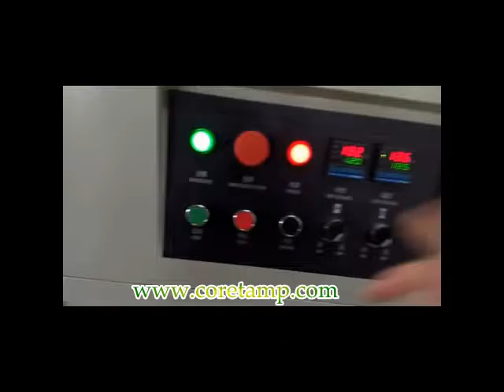CORETAMP horizontal automatic wrapper machine for packing cotton swab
Type: Other
Condition: New
Application: Apparel, Chemical, Commodity, Food, Machinery &Hardware, Medical, Textiles
Packaging Type:  Bags, Film, Pouch
Packaging Material: Plastic
Automatic Grade: Automatic
Driven Type: Electric
Voltage: 220v
Power: 2.4KW
Place of Origin: Guangdong China (Mainland)
Brand Name: coretamp
Model Number: KT-250X
Weight: 500KG
Dimension(L*W*H): 3920*670*1320mm
Certification: CE
After-sales Service Provided:
Engineers available to service machinery overseas
Control: PLC or Double Inverter
Material: Carbon steel and stainless
Film material: hot seal film
film thickness: 18-80um
price terms: FOB,EXW ,CIF
Shape of sealed bag: back seal

Add: Buliding F of Xin guang yuan industrual based ,Luocun ,Nanhai,Foshan city , GD. China .
We chat : minacai123
Skype : minacai12